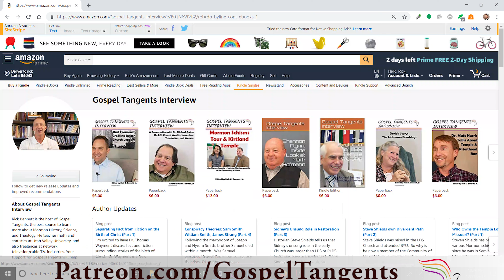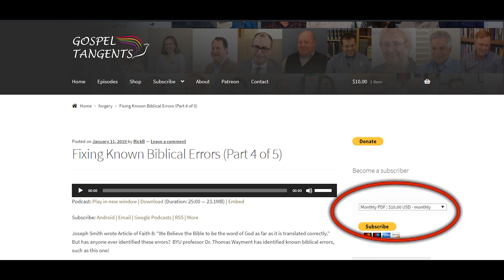317: Does Mormonism Have Racist Theology? (Part 5 of 5 Quincy Newell)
As we conclude our discussion of black Mormon pioneer Jane Manning James, we will talk about this question: what role does race play in LDS Theology?  Many black church members have been told they will be white in the resurrection.  Is our theology an example of white supremacy?  Dr. Quincy Newell will answer these questions.